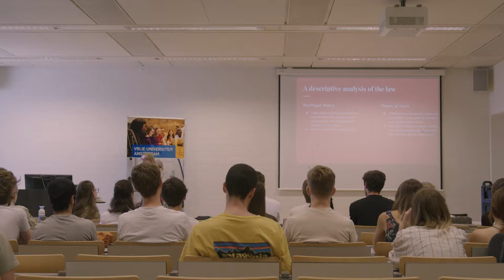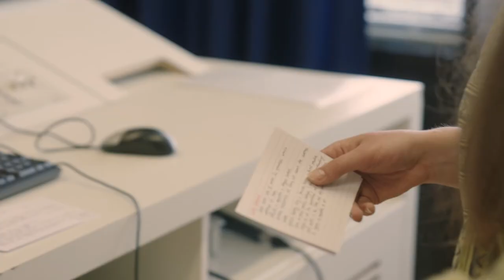Bachelor Philosophy Vrije Universiteit Amsterdam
What do we really know? Does the world really work the way we think it does? In what does just differ from unjust? During your Bachelor of Philosophy at VU Amsterdam, you will learn to inquire into reality by asking fundamental questions on topical themes. You will develop a critical perspective on science, religion, and society.